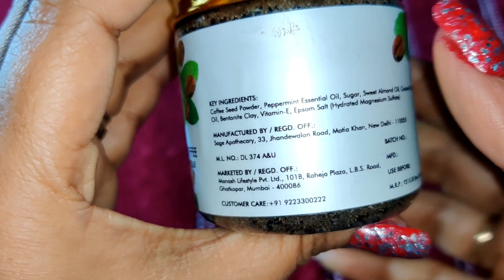Good Vibes Anti-Oxidant Body Scrub - Peppermint & Coffee REMOVE FLAKY SKIN,DULLNESS & STRECH MARKS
Goodvibes goodvibesbodyscrub peppermint&coffeescrub glamfam#

*Techlife TECH002 Mini Tripod Mount for Mobile Phones and Digital Camera (Black)

* PHOTRON TRIPOD

* BOYA MICROPHONE

PLEASE  NOTE :All products used in my videos are products that  I Love using  I will never promote any product which  I  personally dont Like to use.  I like to keep my community as positive as possible so please refrain from adding any negativity in this community
Let's help each other grow.Please always remember products that work for me may not work for you or vice versa because everyone's skin is different.If you are trying out some of my DIY mentioned in my video,please do a patch test as something that suits me ,may not suit you.Let's spread love not hate.

FACEBOOK- Glam your face